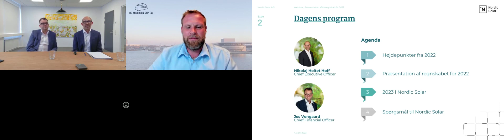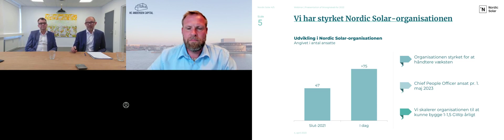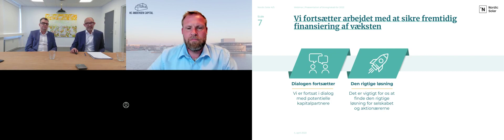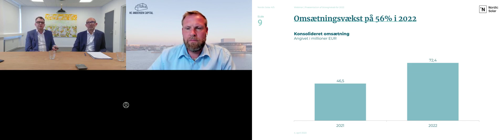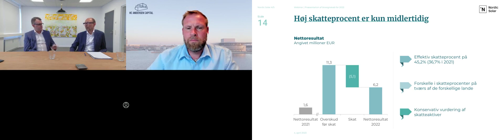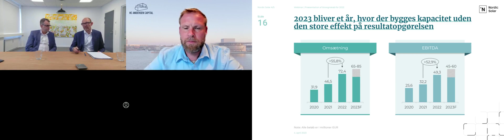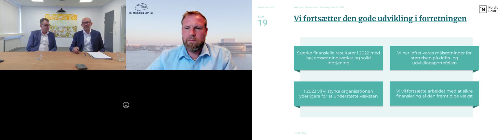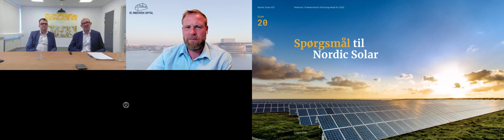Nordic Solar - Præsentation af årsrapporten 2022 - 04.04.2023